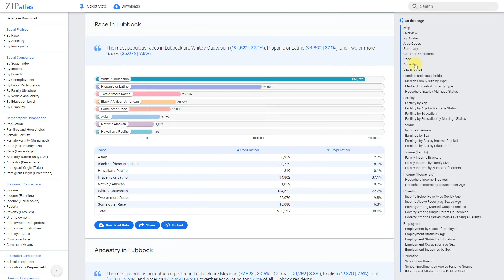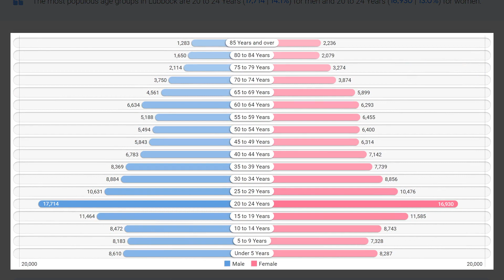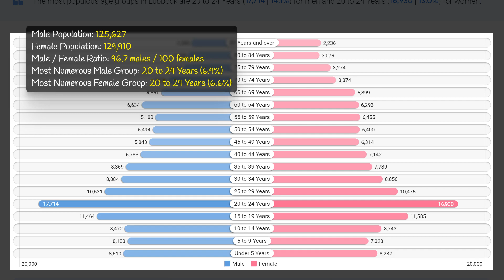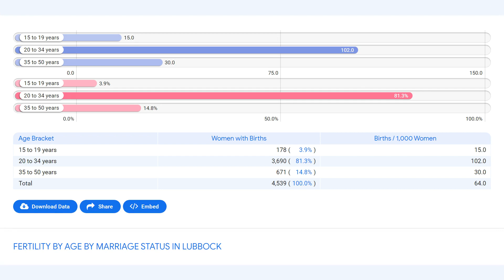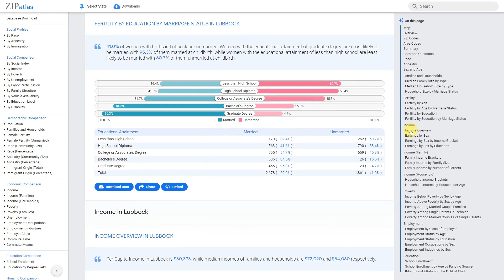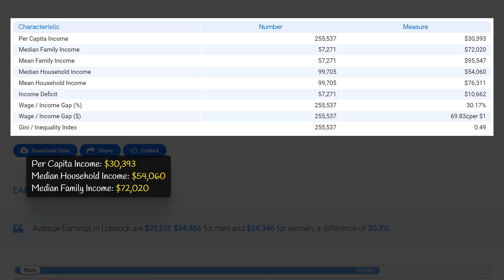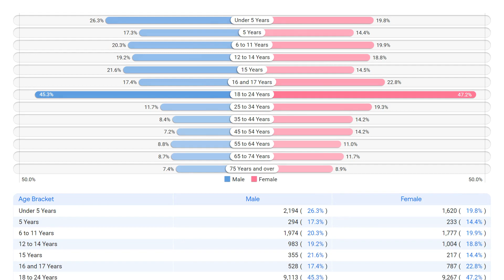Lubbock, TX Social & Economic Profile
This YouTube video by ZipAtlas provides an insightful overview of Lubbock, Texas, highlighting the city's geographic location, social dynamics, population demographics, and economic factors. Viewers will gain a better understanding of the city's unique features and learn about the key factors that contribute to its thriving community. From its bustling economy to its diverse population, this video offers a comprehensive look at what makes Lubbock a truly unique and vibrant city.